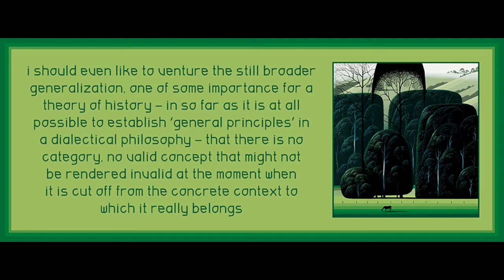Lecture 7 from History and Freedom by Theodor Adorno